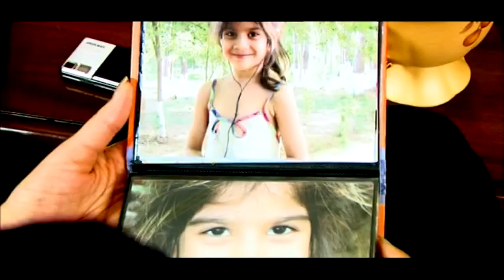Shukufa Orifiyon ( Shokofa ) Qorbane tou, Madar!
Singer: Shukufa Orifiyon
Director: Sanjar Khojaev
Arrangement: Kamol Rahimzoda
Produced by   Studio.Uz